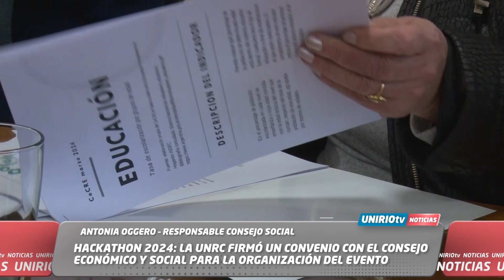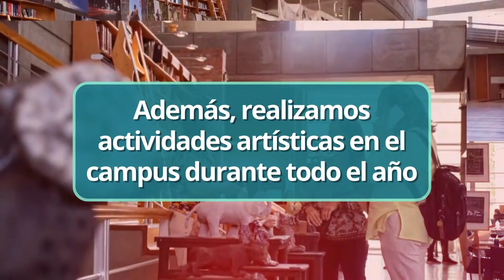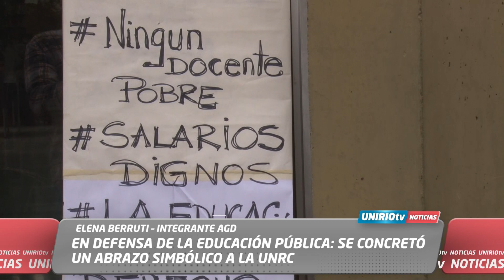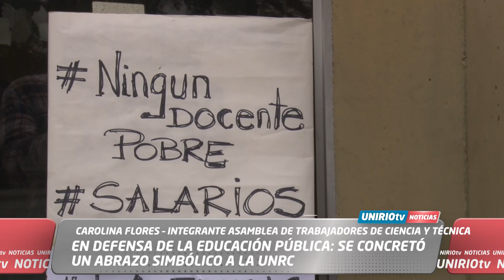UNIRIO TV NOTICIAS - 22-05-2024